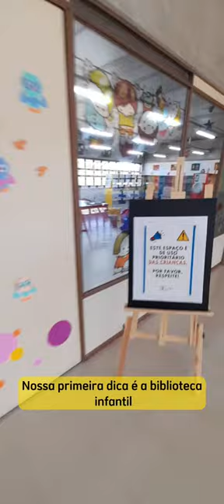Biblioteca infantil na BCo UFSCar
Você sabia que a Biblioteca Comunitária da UFSCar possui uma biblioteca infantil? Traz a criançada pra cá! A Biblioteca Comunitária fica na área Norte do Campus São Carlos da UFSCar. Horário de funcionamento: de segunda a sexta-feira das 8h às 21h.